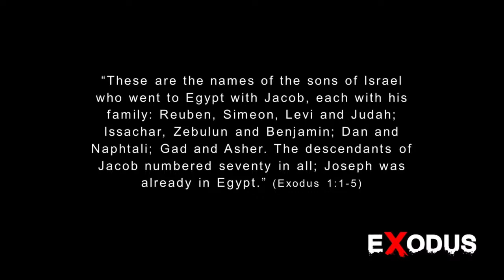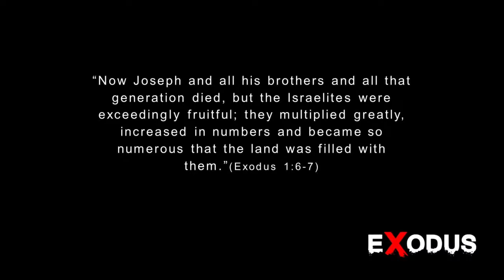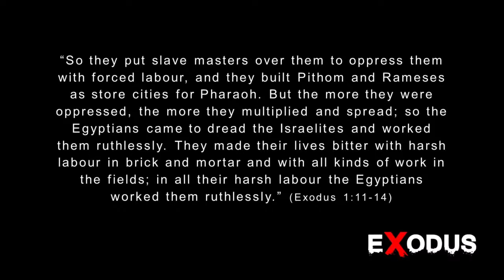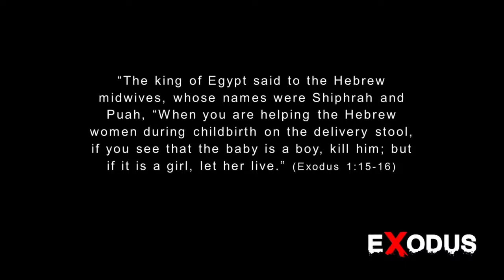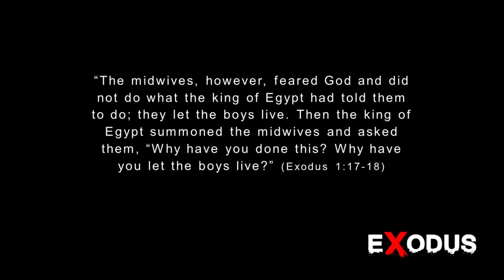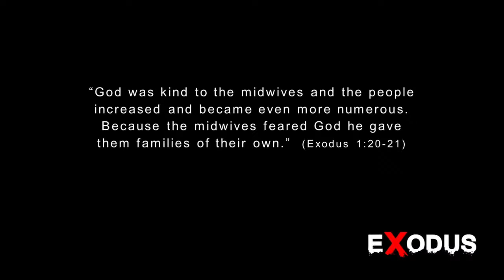God In Our Suffering (Sermon - 19 June, 2022)